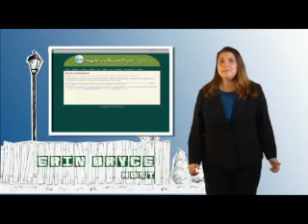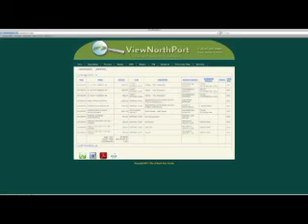A look at ViewNorthPort.com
Catch a glimpse at ViewNorthPort.com, the City of North Port's new financial transparency website. This is a clip from the Ciyt's April 2012 TV Show, "North Port Presents: The View From Here."